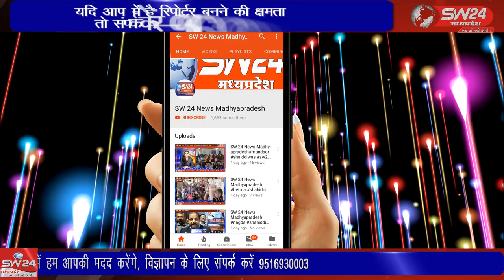पठारी के अंतर्गत आने वाले ग्राम छपारा से भव्य कलश यात्रा प्रारंभ हुई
विदिशा जिले के पठारी के अंतर्गत आने वाले ग्राम छपारा से भव्य कलश यात्रा प्रारंभ हुई जो ग्राम के श्री राम जानकी मंदिर हनुमान मंदिर भैरव मंदिर होते हुए गांव से करीब 6 किलोमीटर दूर पठारी करेली धाम पहुंची । विदिशा पठारी से आशीष सहेले की रिपोर्ट